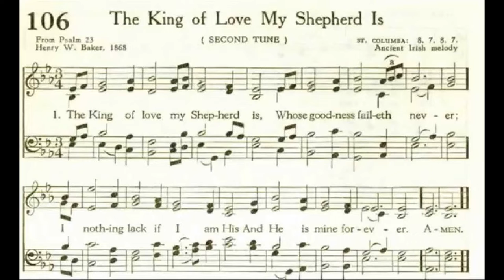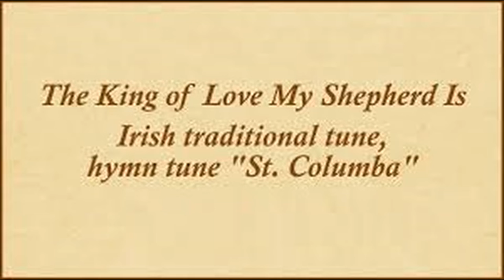"Prelude on 'St. Columba'" from TEN HYMN PRELUDES FOR ORGAN, SET I by Healey Willan